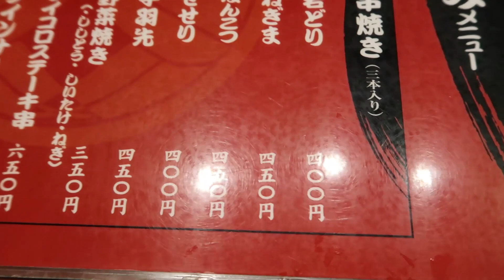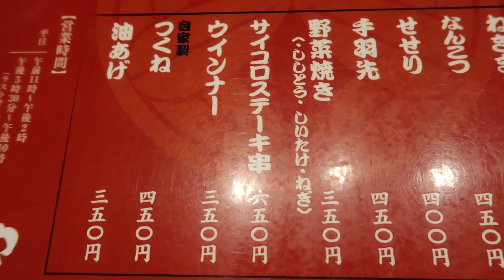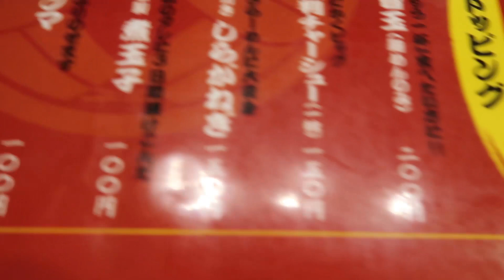富山県高岡市、酒場うろちょろ、その１４２ らーめん誠や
クラフトビールのサブスクです！
楽天のお買い物はここから！

ラーメン屋飲み、したかったんです！
あてもいっぱいあるしね。

住所　富山県高岡市宝町11-5

       　　　土曜11:00~21:30
       　　　日・祝11:00~20:30

定休日　月曜